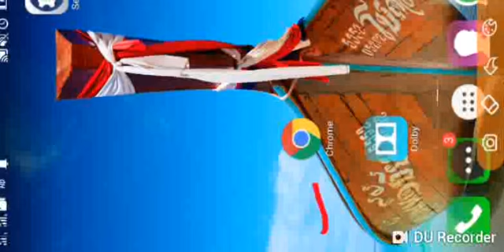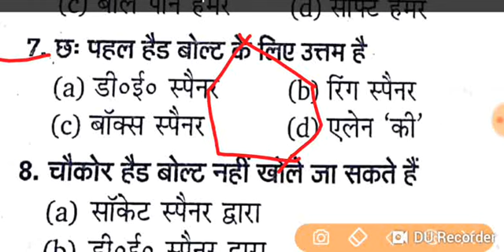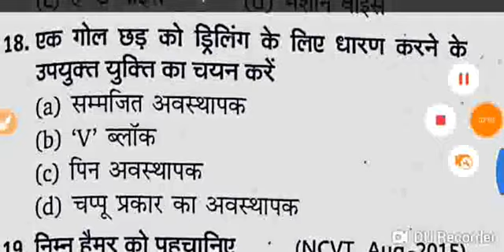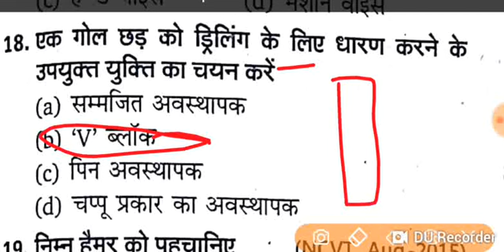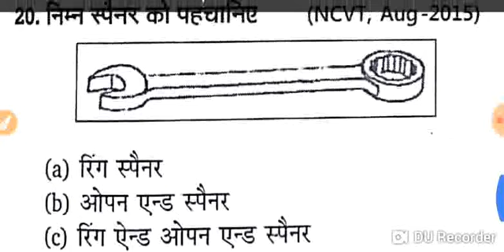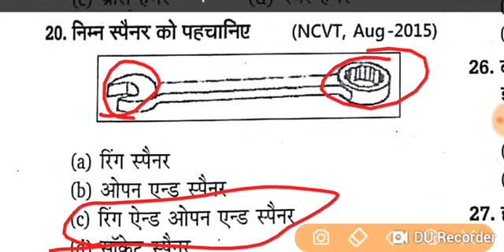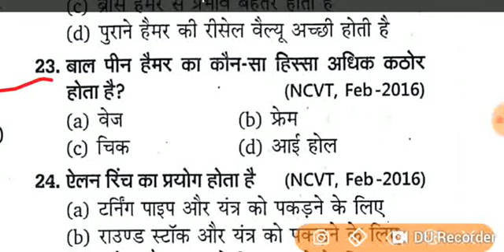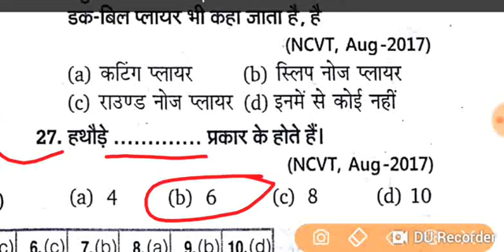Hand Tools ALP/Tech cbt-2 , RRBJE part-1